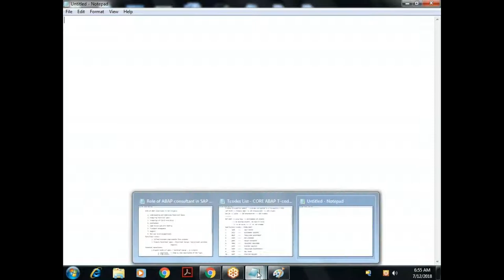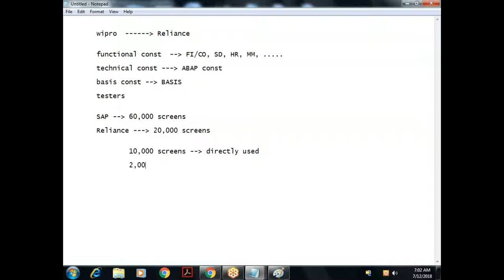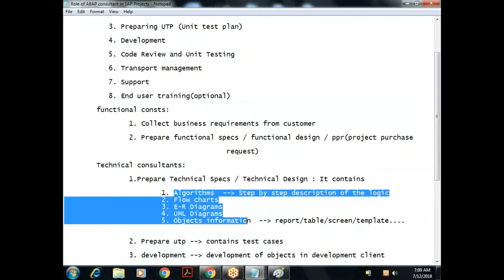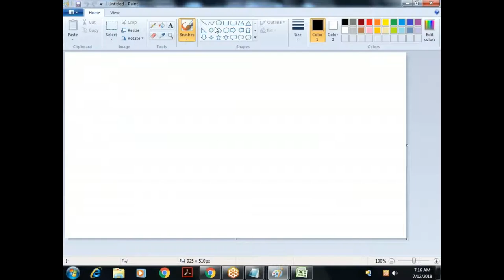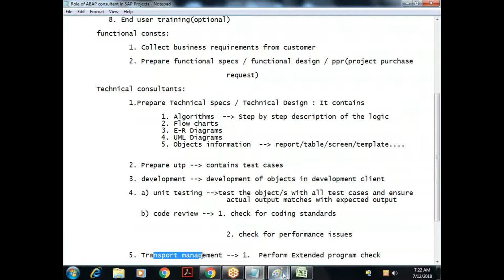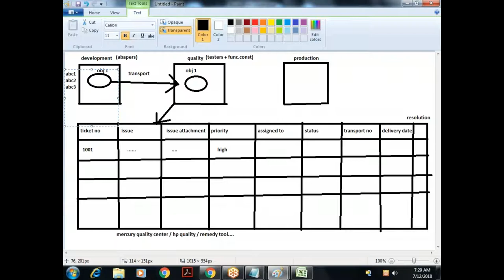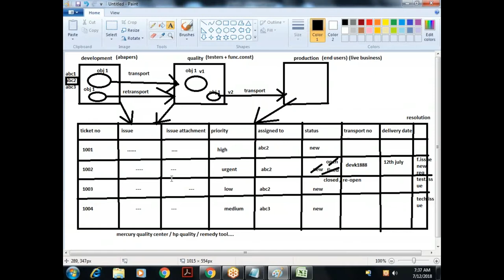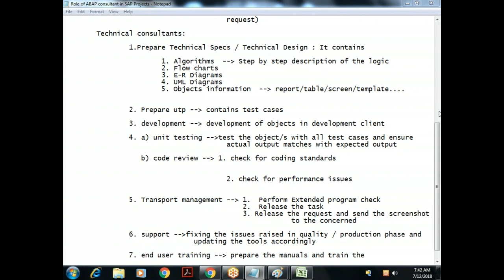03 Core ABAP- SAP